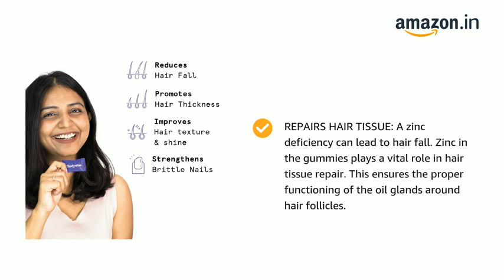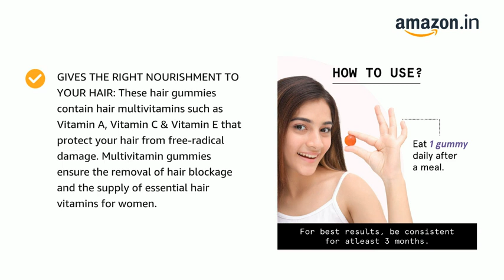Be Bodywise Biotin Hair Gummies for Stronger, Shinier Hair & Nails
Be Bodywise Biotin Hair Gummies for Stronger, Shinier Hair & Nails 60 Day Pack With Biotin, Zinc, Folic Acid, Fibre & Multivitamin Strawberry Flavour No Added Sugar, Gut Friendly